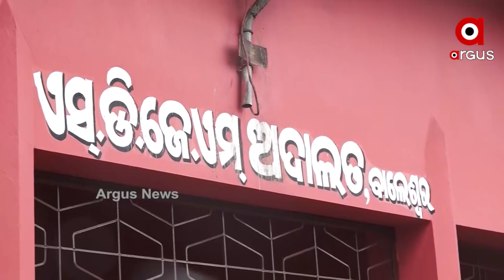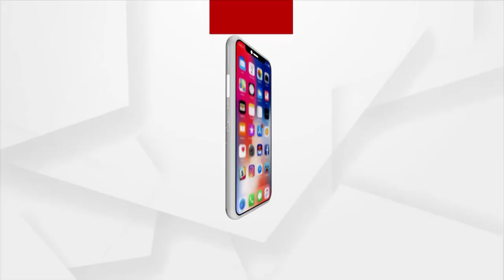ପାକିସ୍ତାନ ମହିଳାଙ୍କ ହନିଟ୍ରାପରେ ୪ ଅଭିଯୁକ୍ତ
୪_ଜଣଙ୍କୁ_ଆସୁଥିଲା_ପାକିସ୍ତାନରୁ ଫୋନ
ଭିଡିଓ କଲ କରୁଥିଲେ ପାକିସ୍ତାନୀ ମହିଳା
ଓଡିଶାରୁ ପ୍ରତିରକ୍ଷା ସମ୍ବନ୍ଧିତ ତଥ୍ୟ ଯାଉଥିଲା ଆଇଏସଆଇ ପାକିସ୍ତାନୀ ମହିଳା ଏଜେଣ୍ଟଙ୍କ ପାଖକୁ। ହନିଟ୍ରାପ ଥିଲା ମାଧ୍ୟମ, ସାମିଲ ଥିଲେ ଜଣେ ମହିଳା । ଚାନ୍ଦିପୁର କ୍ଷେପଣାସ୍ତ୍ର ଘାଟିରେ କାର୍ଯ୍ୟରତ 4 ଠିକା କର୍ମଚାରୀଙ୍କୁ ଦେଶଦ୍ରୋହ ମାମଲାରେ ଗିରଫ କରାଯାଇ କୋର୍ଟରେ ହାଜର କରାଯାଇଛି ।